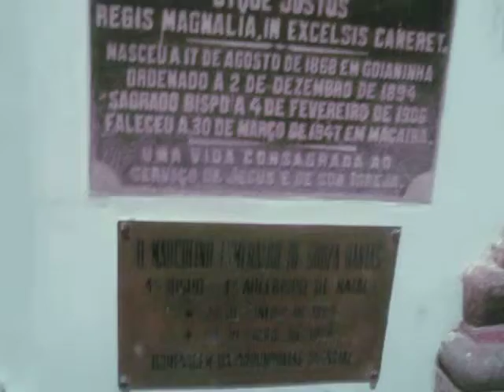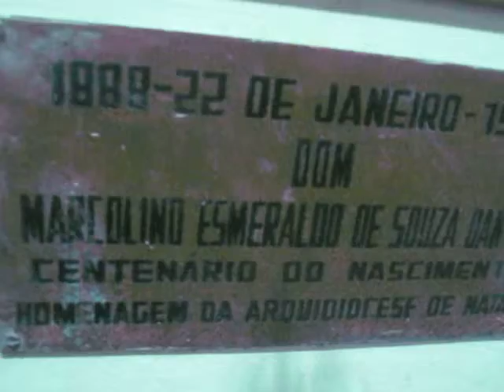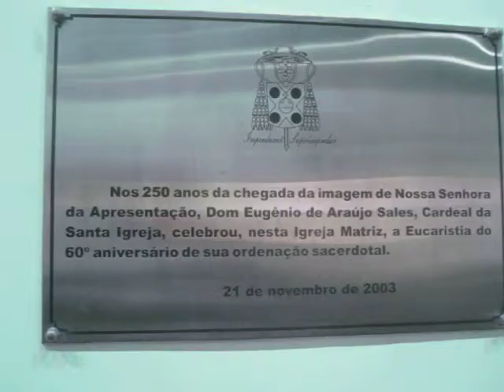Nossa Senhora da Apresentação - MVI_7223.MOV